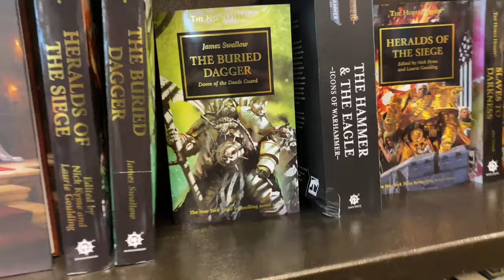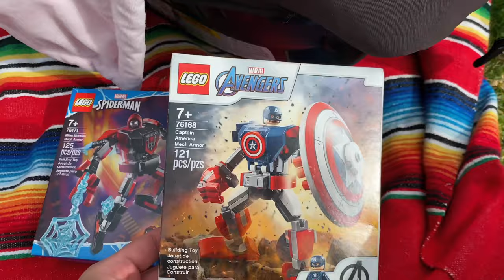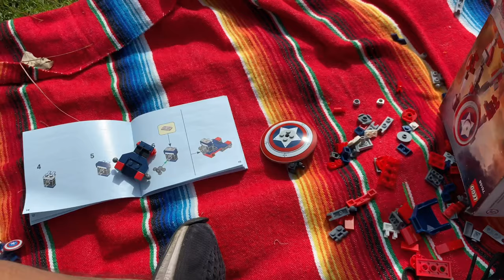VLOG | His Last Walk Gave A First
In this VLOG entry, I return to work after my Covid Leave... and during that time, I say Goodbye to Indigo. He has got me to this point in my life... where I get to see my children walk.

Channel Artwork:
Kevin Hinkle